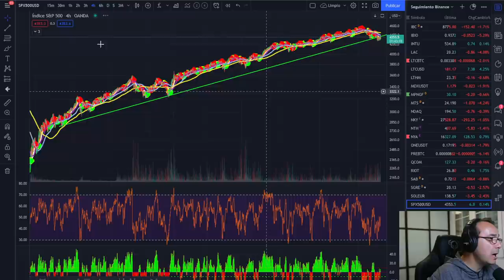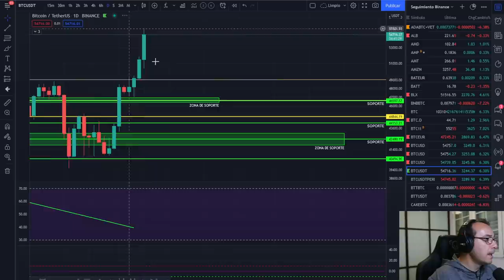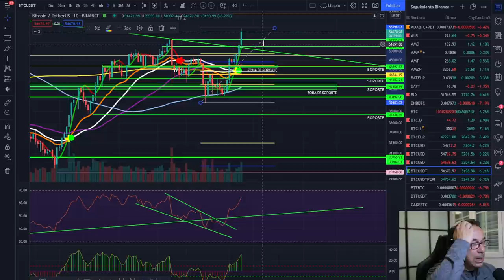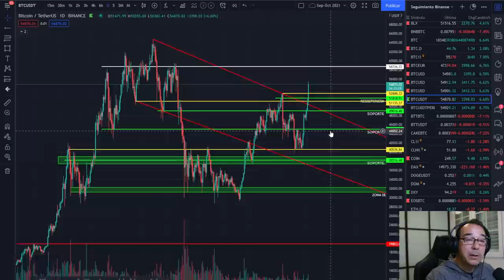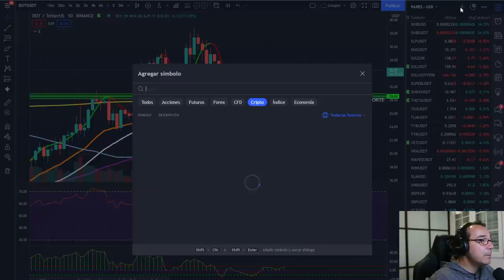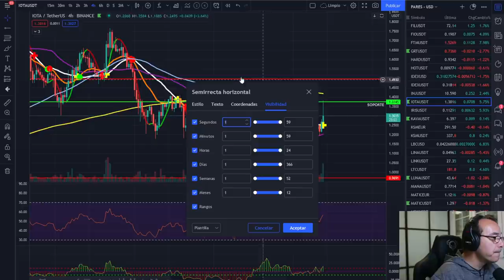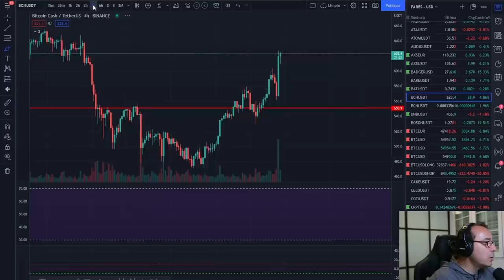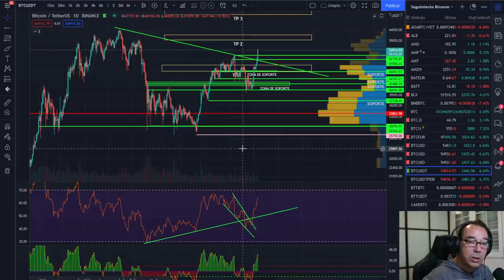🚀 BITCOIN 💰💰💰ESPECTACULAR ¿QUÉ ES SER RICO?🏆🏆🏆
EXCHANGES